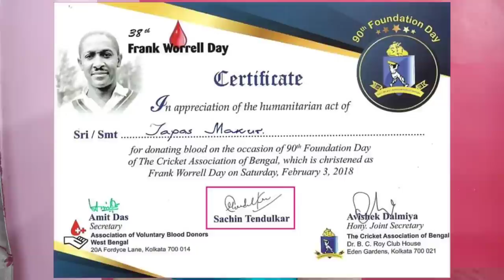మృత్యువును పలకరించి వెనక్కి వచ్చాడు!/ India's Tours of West Indies/ 1962/ Nari Contractor injury